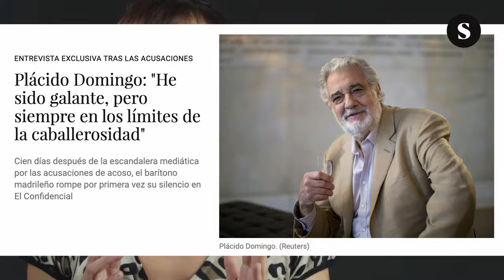Material inflamable🔥 Los agresores: capullos, galanes y torpes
¡Nueva entrega de MaterialInflamable25N 🔥! En ella nos preguntamos qué estrategias se usan para retratar a los hombres que ejercen violencia sexual, y cómo muchas sirven para justificarles o excusarles. Capullos sin remedio, caballerosos galanes o torpes afectuosos son algunos de los clichés que se usan para desresponsabilizar a los agresores de violencia sexual.